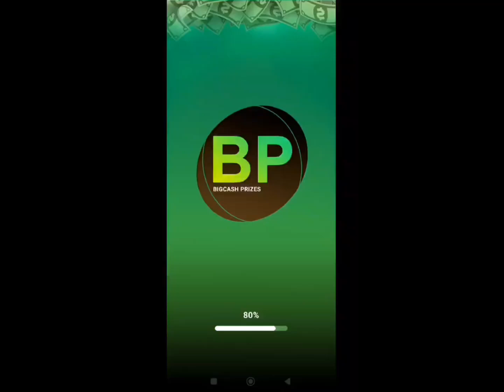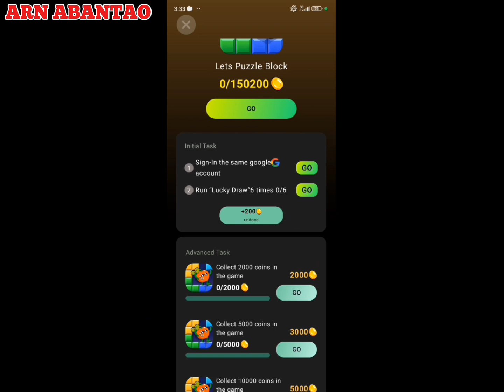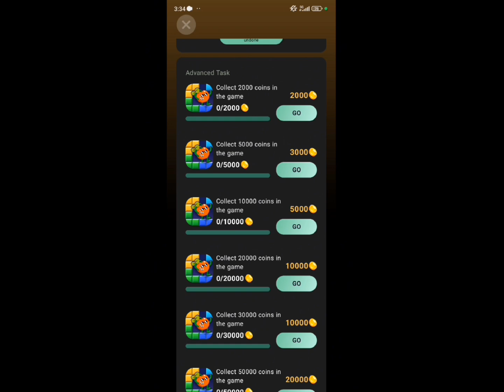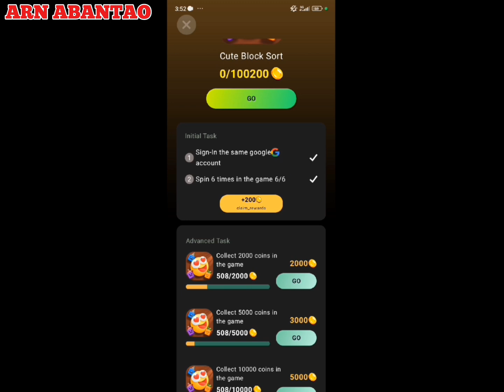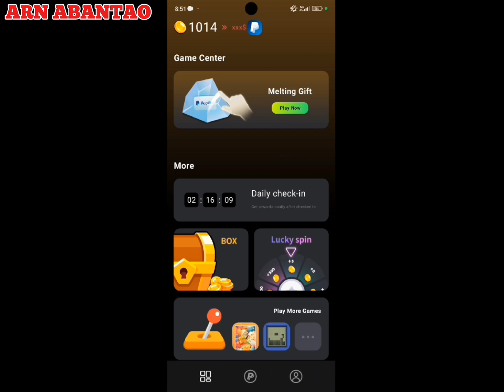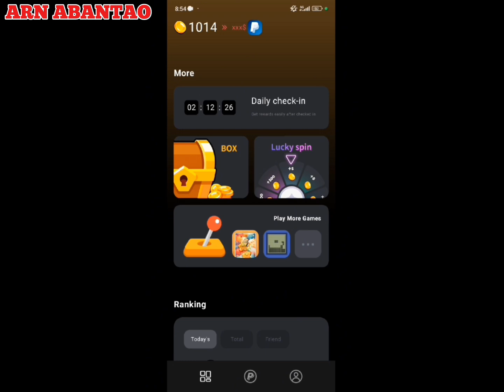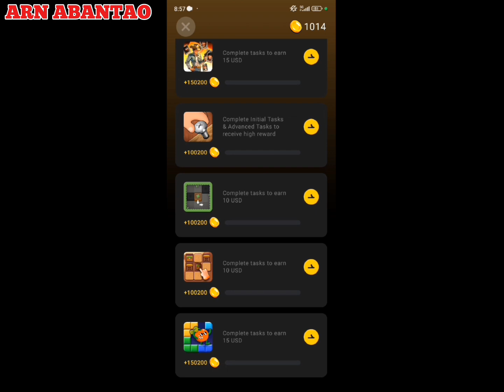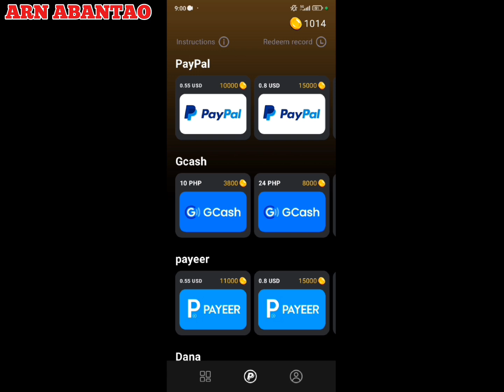PAANO KUMITA SA MGA TASK SA LARONG BIGCASH PRIZES || MADALI BA MAKAIPON NG PERA || PAYING BA?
Kumita ng  rewards coins sa mga task.

Please watched the video to ear a rewards.

I made the for your guide and reference.

Note : my YouTube channel teaches on how to earn extra money thru play to earn gaming appl.

I’m not encourage to anyone to invest any investment platform.

 bell the notification to be notified on new upload video.